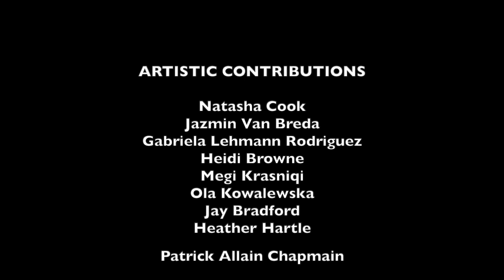SIR JOHN SOANE MUSEUM - A Portrait of Time and Space